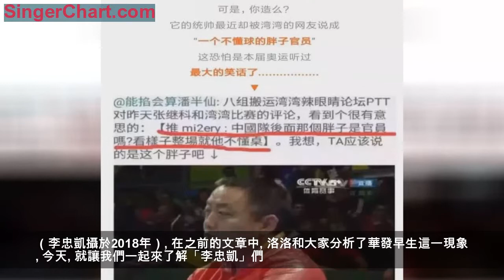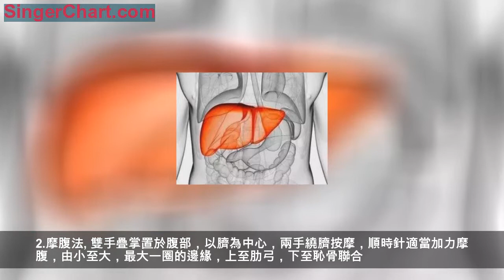有一種胖子，叫做被需要的胖子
還記得張繼科背後那個不懂球的胖子嗎？

而今
又有一個胖子走紅
80後幹部李忠凱因
「華發早生」、「身材走樣」
而被廣大網友關注

（前排左一李忠凱攝於2004年）

（李忠凱攝於2018年）
在之前的文章中
洛洛和大家分析了華發早生這一現象
今天
就讓我們一起來了解「李忠凱」們
「身材走樣」的原因吧！

中醫認為「身材走樣」的原因有二
1.脾失健運

工作強度大，飲食欠規律，長期熬夜，致使脾失健運，飲食水谷不能化為營養物質，反而成為痰濕之源，滯留於周身皮膚之間、腹膜之中、臟腑之內，導致肥胖。

2.肝失疏泄

肝主升華，調暢氣機，工作壓力大影響肝膽之生髮疏泄功能，氣機升降失調，氣血功能紊亂，痰濁水濕互聚內停，走於腠理、皮毛、半表半里、筋膜、四肢、腸膜而致肥胖發生。

那麼，又該如何有效解決肥胖的情況呢？
1.調整生活習慣，拒絕熬夜，為祖國健康工作一輩子！
2.合理安排工作，堅持運動，勞逸結合。

以上兩條是最有效、直接的辦法
但實踐不易
那洛洛就給大家再推薦幾種方法吧

1.拍打法

雙手握空拳，用拳的內側面叩打被按摩的部位，身體的兩側，尤其是腰腿兩側，可以順序拍打，每次5-10分鐘。

2.摩腹法

雙手疊掌置於腹部，以臍為中心，兩手繞臍按摩，順時針適當加力摩腹，由小至大，最大一圈的邊緣，上至肋弓，下至恥骨聯合。每次按摩時間5-10分鐘。

作為一名基層幹部
李忠凱的頭髮白了
但他所服務的灣碧鄉
卻在一步步走出貧窮
或許其他地方還有更多的「李忠凱」們
奮鬥在祖國最需要也最艱苦的地方

洛洛想對大家說
在為了夢想打拚的同時
不要忘記注意自己的健康
身體是革命的本錢

文 案 | 張璐 雷黃偉（中醫學院2017級博士）
編 輯 | 孫思瑜
校 審 | 方楠 黃佳慧